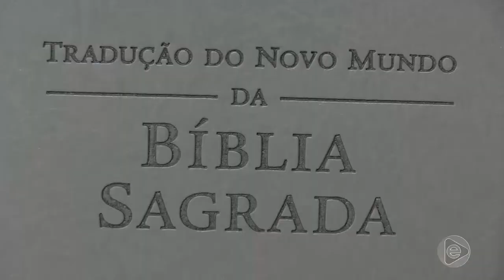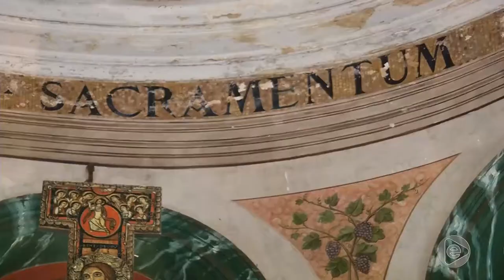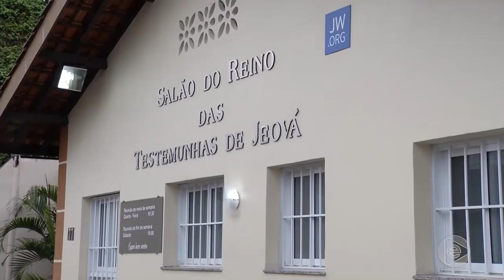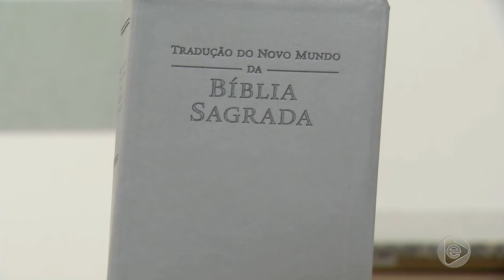6 Horas Notícias – 19 04 2019 02º Bloco